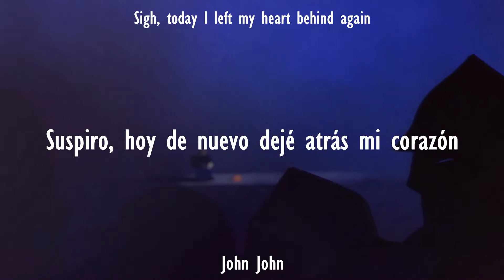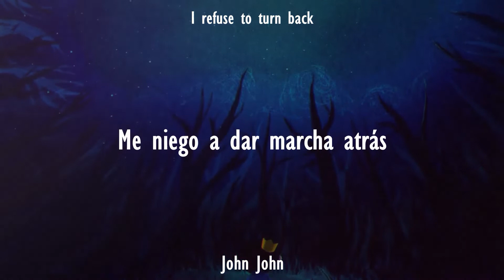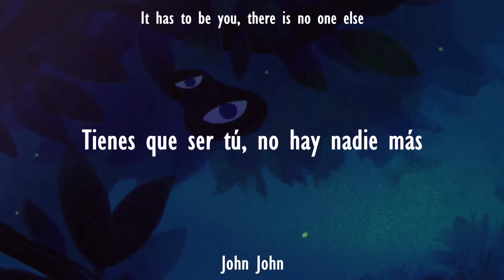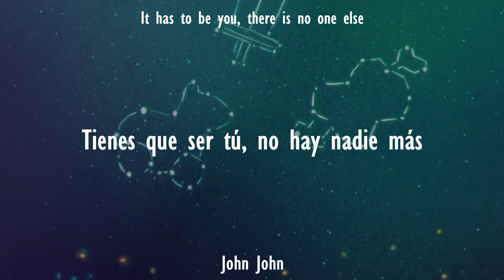Ousama Ranking Ending 2 Sub Español [ENG Sub]『Flare』milet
Canción: Flare
Artista: milet

Anime: Ousama Ranking /  King Ranking / 王様ランキング

Ousama Ranking ED 2  Full
Flare - milet